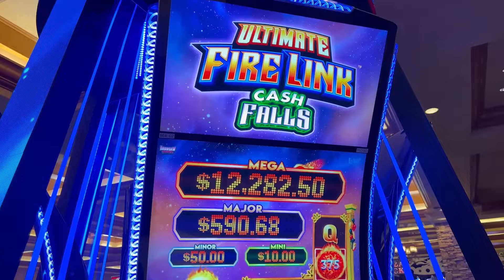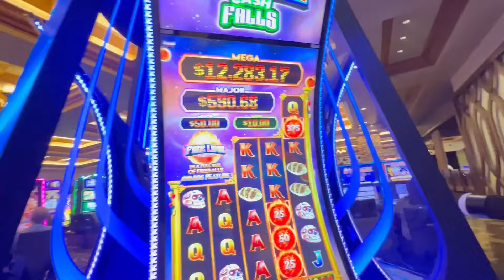Vegas Slots - Triple Jackpot With Fire Link Slots! Got A New Fave Game!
This game is a pure adrenaline rush! Love it!